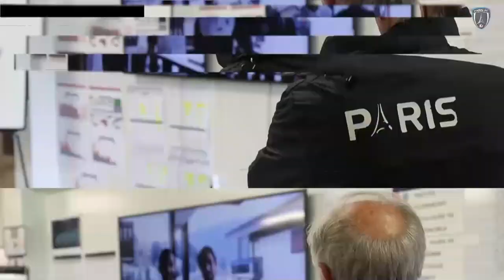Le récap' de la semaine #37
Comme chaque dimanche, plongez dans les coulisses de la semaine des Parisiens avec plus de 5 minutes d'images inédites !